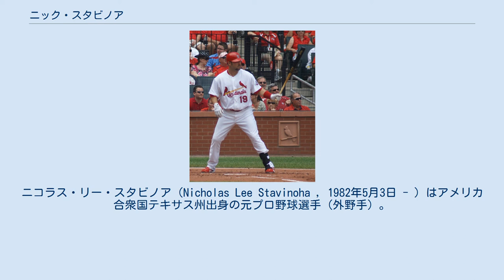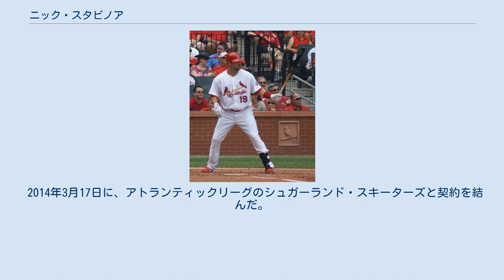ニック・スタビノア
ニコラス・リー・スタビノア（Nicholas Lee Stavinoha , 1982年5月3日 - ）はアメリカ合衆国テキサス州出身の元プロ野球選手（外野手）。
 日本の球場での放送名、スコアボード表示は「ニック」。
 カージナルス時代（2009年） 2002年のMLBドラフトで、ヒューストン・アストロズから37巡目で指名を受けたが入団を拒否。
ルイジアナ州立大学を卒業。
 2005年のMLBドラフトでセントルイス・カージナルスから7巡目指名を受けて入団。
 2008年、AAA・パシフィック・コーストリーグのメンフィス・レッドバーズで打率.337、16本塁打、74打点の成績を挙げた。
 同年6月22日の対ボストン・レッドソックス戦で5番・DHとしてMLB初出場を果たした。
 2009年には、トレバー・ホフマンからメジャー初本塁打を放っている。
 2011年は、メジャー昇格は出来なかったが、AAAのメンフィス・レッドバーズで28本塁打、109打点を記録した。
オフの11月9日にはヒューストン・アストロズと契約した。
同年12月12日にNPBの広島東洋カープが入団の合意を発表している。
当時カープに所属していたブライアン・バーデンとはカージナルス時代にチームメイトだった。
 2012年は、3月30日に中日との開幕試合に3番・左翼手としてNPB初出場を果たした。
4月6日の対横浜DeNAベイスターズ戦でNPB初本塁打を放った。
守備でもアレックス・ラミレスの左中間への大飛球をフェンスにぶつかりながらも好捕し、攻守で前田健太のノーヒットノーランに貢献した。
5月8日の対阪神タイガース戦では、3打席連続本塁打を放つなど、4月、5月の2か月で9本塁打を記録した。
6月11日のオリックス・バファローズ戦（みよし運動公園野球場）走塁途中に足を痛め、靱帯と半月板損傷で登録抹消となり、以後の1軍出場はなかった。
11月29日に、カープと来季契約で大筋合意したと報道され、11月30日に1度は自由契約公示されたが、12月19日に球団から契約の延長が発表された。
 2013年は前年の左膝手術のため開幕は二軍スタートとなった。
5月18日に一軍に昇格、同日の対千葉ロッテマリーンズ戦（千葉マリンスタジアム）に代打として出場し一軍への復帰を果たした。
5月23日の対埼玉西武ライオンズ戦（西武ドーム）では2012年5月25日以来363日ぶりとなるホームランを放ち、チームの勝利に貢献した。
しかし14試合の出場で1本塁打、3打点と振るわず、6月14日に出場選手登録を抹消され、8月13日に戦力外通告となった。
 2014年3月17日に、アトランティックリーグのシュガーランド・スキーターズと契約を結んだ。